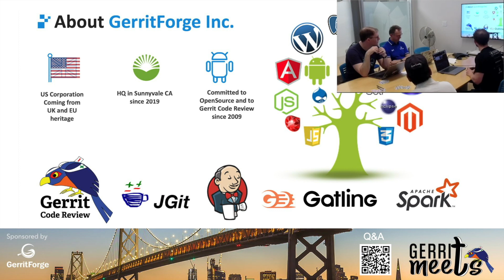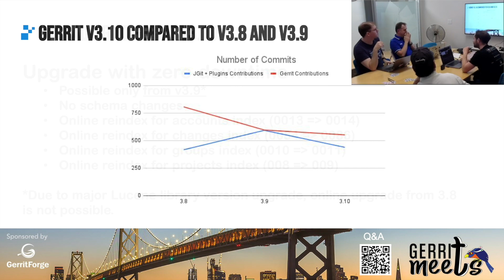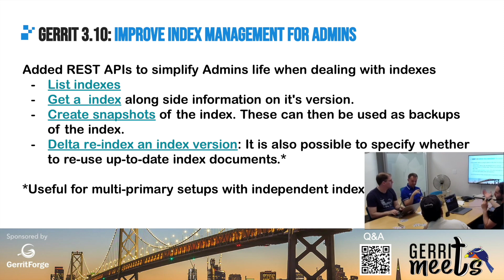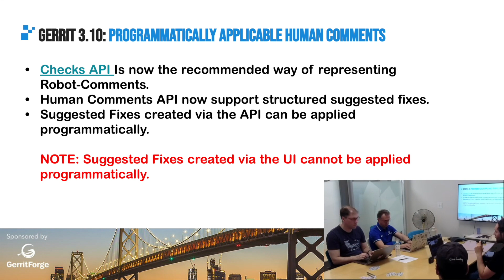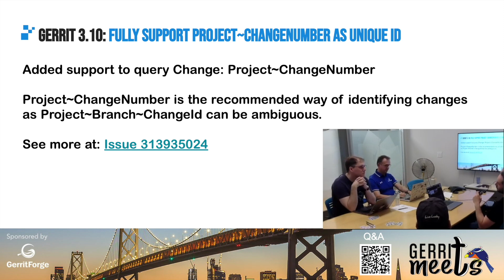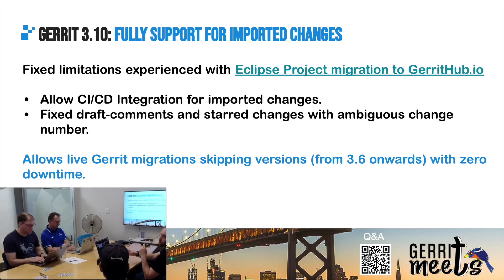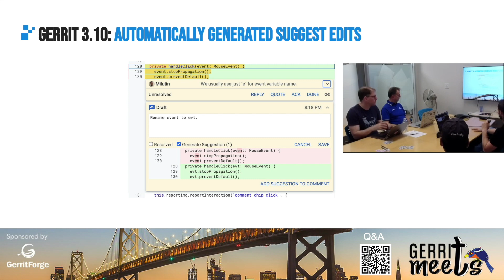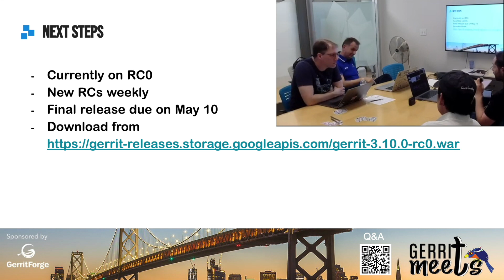What's new on Gerrit v3.10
GerritMeets meetup of the 11th of April 2024 - GerritForge Inc. Sunnyvale CA
Overview of the new features and fixes coming with Gerrit v3.10.0, with specific attention to the latest AI/ML API for automatically generating suggestions.
Also, present the current status of the ChatGPT plugin for Gerrit and the current plans for 2024.

Presented by Daniele Sassoli  and Luca Milanesio - GerritForge.